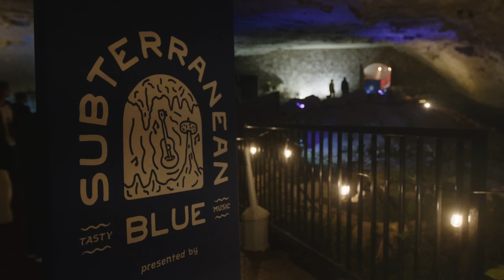Them Vibes | Funky Family | SUBTERRANEAN BLUE with Treasure Cave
Sofar teamed up with our friends at Treasure Cave to create Subterranean Blue: an underground sensory adventure with new sounds and funky flavors at The Caverns in Pelham, Tennessee.

Audio by:
Dany Garcia

Additional Credits:
Filmed at The Caverns in Pelham, Tennessee